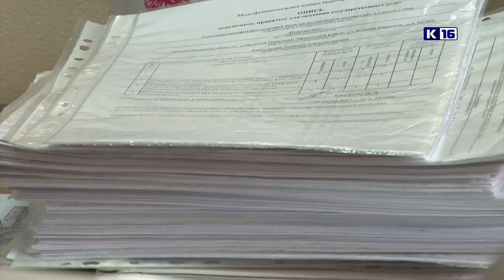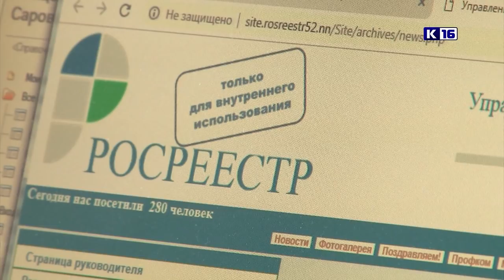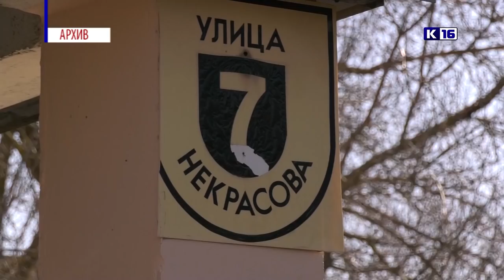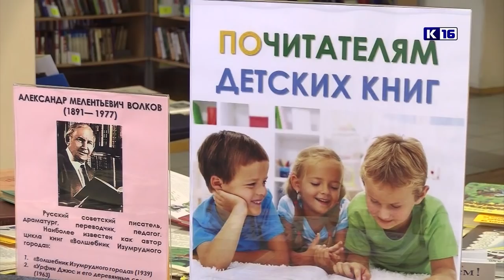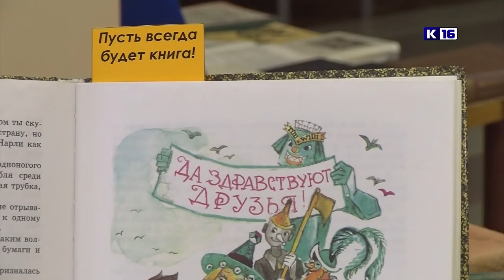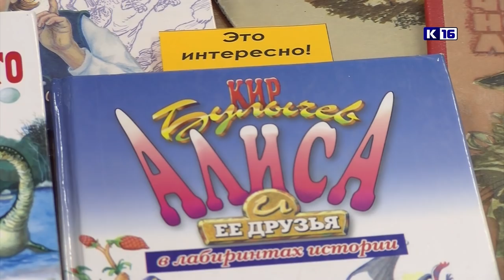Новости Сарова 28.03.2019